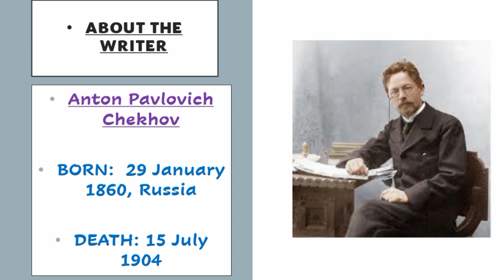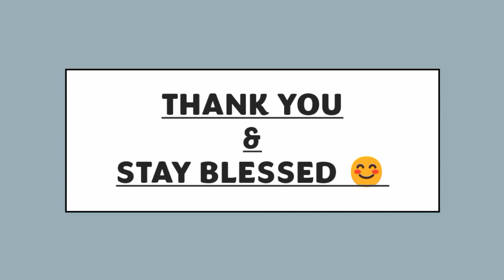The Grief by Anton Chekhov summary in English